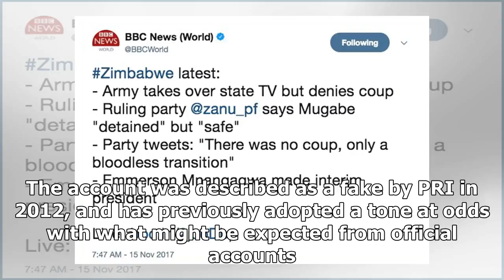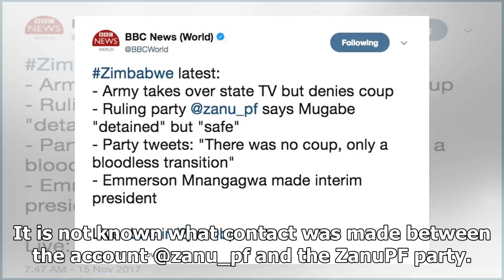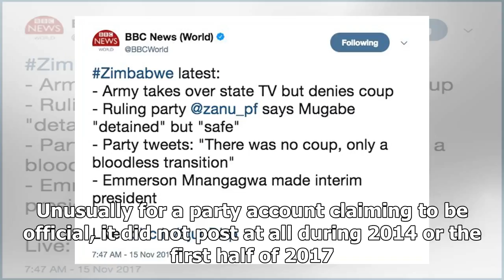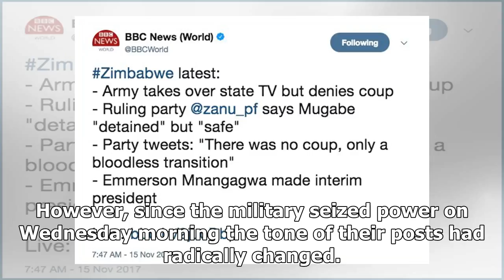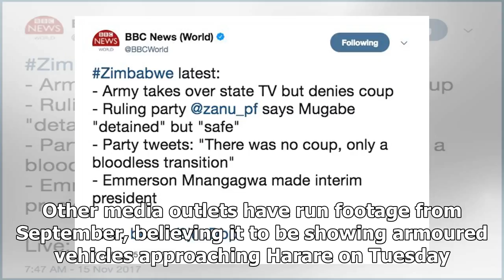Latest News - Confusion over Zimbabwe's twitter account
Latest News - Latest News - Confusion over Zimbabwes twitter account

Image copyright Twitter On social media there are several accounts claiming to be the mouthpiece of Zimbabwes governing ZanuPF party, but its unclear which, if any, are official, and what links they have with those currently in charge. News networks across the world have been reporting on the seizure of power by military generals in Zimbabwe. Many media outlets, including the BBC, reported posts by the unverified Twitter account @zanu_pf which claims to be the only official handle for the ZanuPF...